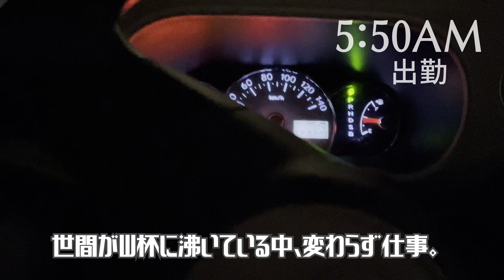毎日少しでも成長していきたい。【毎日ダーツVLOG 755日目】